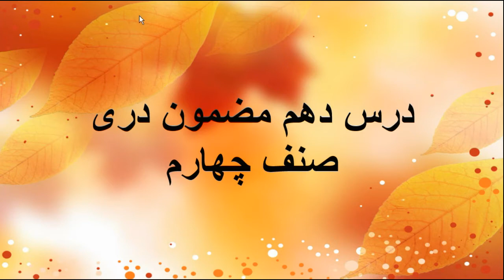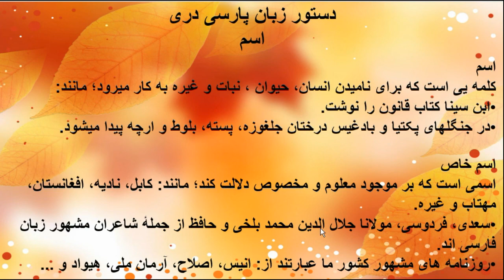دری صنف چهارم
مضمون : دری
موضوع : دستور زبان
صنف : چهارم